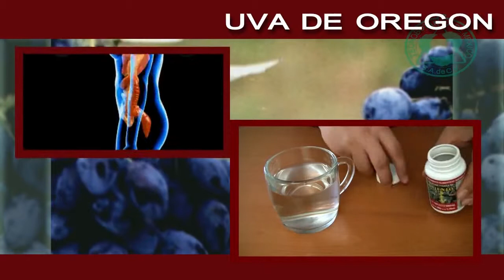Bio Ajenjo Tabletas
El dolor de vesícula empeora durante la inspiración profunda, se irradia hacia la espalda o debajo del omóplato derecho, se agudiza después de comer o tomar alimentos o líquidos grasosos.

 Las raíces y corteza del arbusto  (Mahonia aquifolium(Pursh)Nutt.), también llamado "UVA DE OREGON", tradicionalmente ha sido usado, para tratar problemas de la piel, contiene berberina, compuesto activo de la planta, que ha sido usada para otras enfermedades como la gastritis, fiebre, y enfermedad de la vesícula biliar.

(Fuente: Wiesenauer M, Ldtke R. Mahonia aquifolium in patients with Psoriasis vulgaris - an intraindividual study. Phytomedicine. 1996;3:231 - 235.)